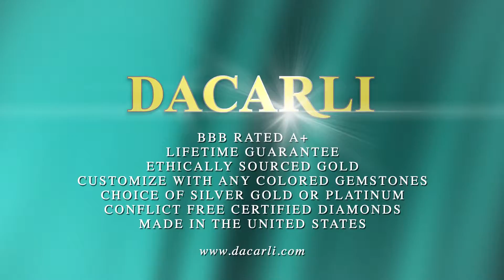Diamond Bridal Set In White Gold With Blue Sapphire Accent & Milgrain Decoration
This engagement ring will hold between a 0.50ct to a 1.25ct center diamond.

Antique style wedding bands are popular and in demand. The engagement ring has filigree, milgrain and delicate antique lines. I also has brilliant round diamonds and blue sapphire baguettes which add to its charm. These rings are made with a heavy gold weight which ensures years of carefree wear.

The characteristics of these rings are milgrain, engraving and scrollwork. Our rings have thick and durable shanks which will give many years of trouble-free wear. At Dacarli emphasis is placed on design, quality, and modern, high-tech manufacturing techniques.